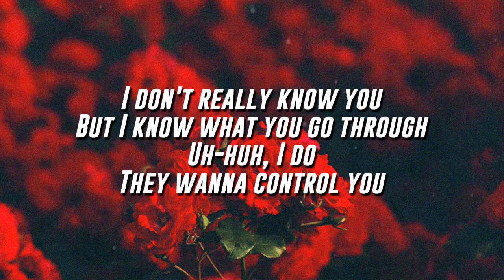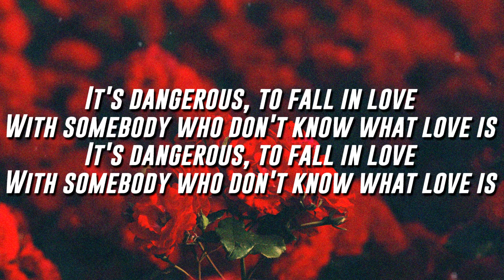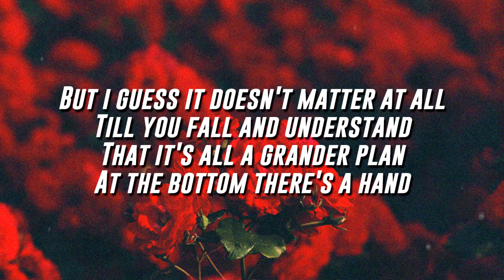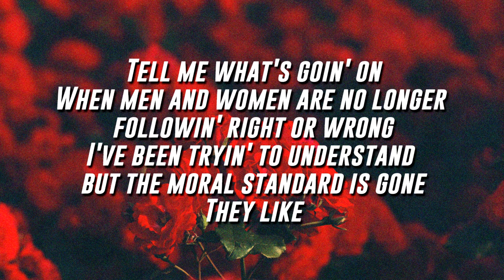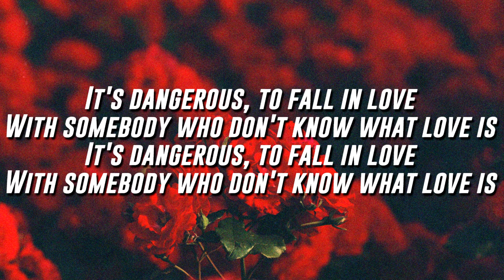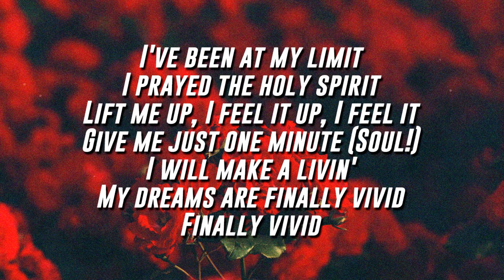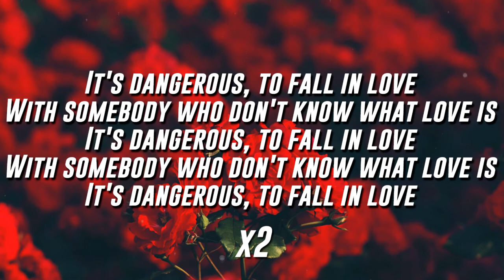John Soul - What Love Is (Lyrics / Lyric Video)